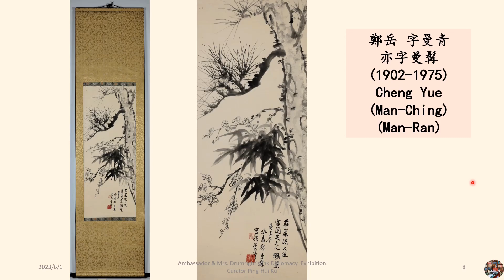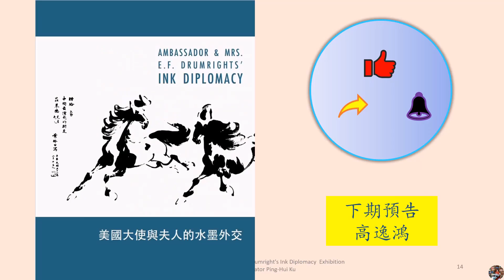鄭曼青-五絕奇才畫家# 李屏慧導覽(九)Ambassador Drumright's Ink Diplomacy Exhibition#Curator#Ping-Hui Ku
五絕大師的奇才畫家鄭曼青。他是這展覽所有畫家中唯一被稱作五絕的。五絕就是詩 書 畫 醫 武。醫是中醫, 武是太極拳。由這幅送給莊萊德大使及富蘭芝夫人的歲寒三友圖, 才看出了為什麼蔣夫人宋美齡會讚美她的花卉老師鄭曼青和山水畫老師黃君璧為台灣首屈一指的翹楚，才華絕不遜于張大千和徐悲鴻!
而且張大千亦曾説“荷芷梅蘭，吾仰鄭曼青”! 從25歲就認識的幾位大畫家, 在這小小的展廳中又見面了!